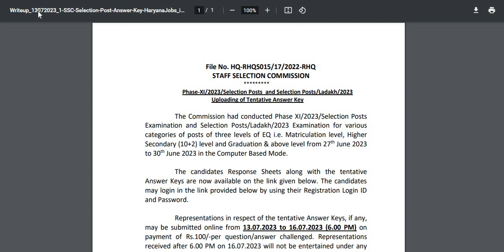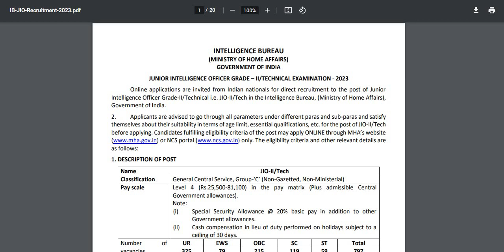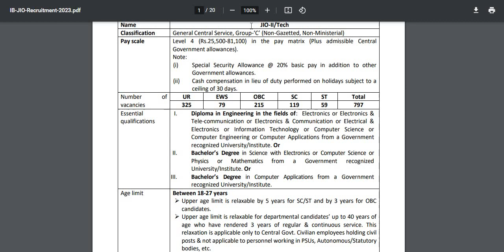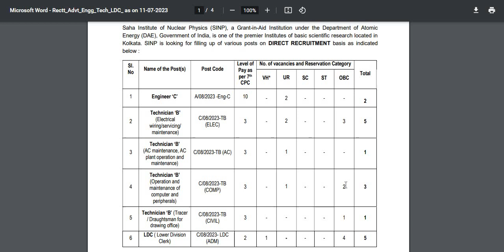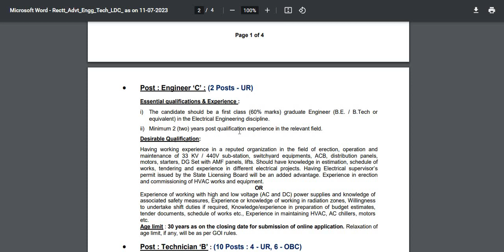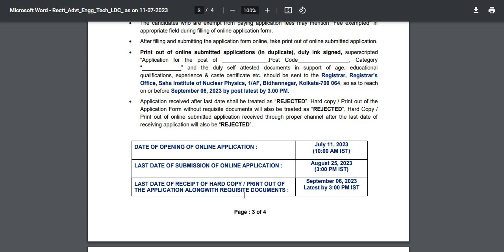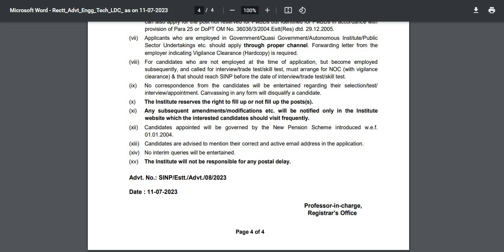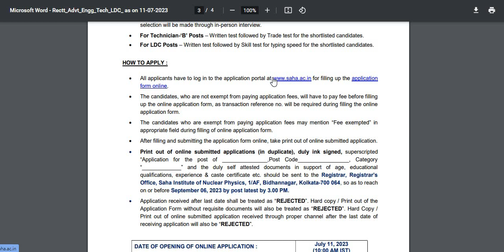কলকাতা থেকে স্হায়ী পদে কর্মী নিয়োগ ....